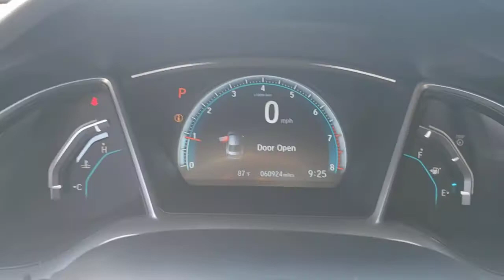2019 RAM 1500 CLASSIC Henderson, Las Vegas, Bullhead City, Lake Havasu, Laughlin, NV P15754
Flame Red Clearcoat Used 2019 RAM 1500 CLASSIC available in Henderson, Nevada at Towbin Dodge. Servicing the Las Vegas, Bullhead City, Lake Havasu, Laughlin, NV area.
2019 RAM 1500 CLASSIC WARLOCK - Stock#: P15754 - VIN#: 1C6RR6GG2KS675818

Towbin Dodge
275 Auto Mall Dr

Towbin Dodge, located in the Valley Auto Mall in Henderson, is pleased to offer this Flame Red Clearcoat 2019 Ram 1500 Classic Warlock for purchase, this vehicle is well equipped with many features including. Garage Kept!, Certified By Carfax - No Accidents, Certified By Carfax - One Owner, Remainder Of Factory Warranty Still Applies, Air Conditioning, Bi-Function Halogen Projector Headlamps, Black Exterior Truck Badging, Black Grille w/RAM Lettering, Black Headlamp Bezels, Black Headlamp Filler Panel, Black Powder Coated Front Bumper, Black Powder Coated Rear Bumper, Black RAM Head Tailgate Badge, Black Wheel Flares, Front LED Fog Lamps, Front Wheel Well Liners, Hood Decal, Off Road Truck License Plate Bracket, ParkSense Rear Park Assist System, Quick Order Package 22F Warlock, Rear Floor Mats, Remote keyless entry, Semi-Gloss Black Hub, Sport Tail Lamps, Tow Hooks, Wheels: 20'' x 8'' Semi-Gloss Black Aluminum. RWD 8-Speed Automatic 3.6L V6 24V VVT Clean CARFAX. CARFAX One-Owner.brbrRecent Arrival! Odometer is 2339 miles below market average!brbrbrThanks for checking out this great vehicle. When looking to buy pre-owned, why not buy from the #1 Dodge dealer in Nevada? Give us a call or come by today to see our huge inventory selection and let our great team assist you in locating your next vehicle!